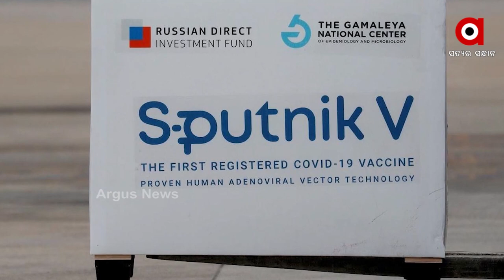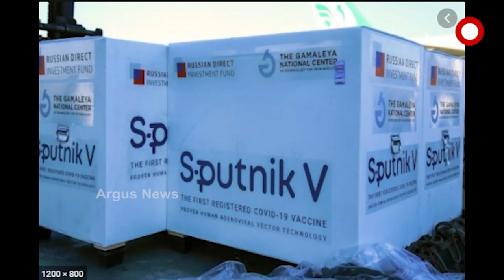ସ୍ପୁଟନିକ - ଭି ଟୀକାର ବେଆଇନ କାରବାର ନେଇ ଚିନ୍ତା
ଟୁଇଟ କରି ଚିନ୍ତା ବ୍ୟକ୍ତ କଲା ଡ଼. ରେଡ୍ଡିସ ଲ୍ୟାବ... କହିଲେ ବେଆଇନ କାମ କଲେ ହେବ ଆଇନଗତ କାର୍ଯ୍ୟାନୁଷ୍ଠାନ